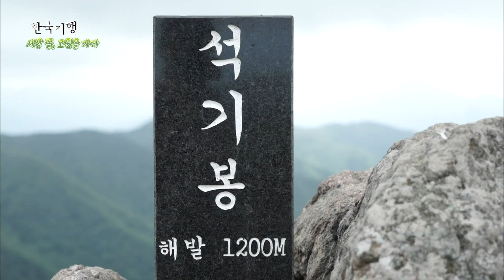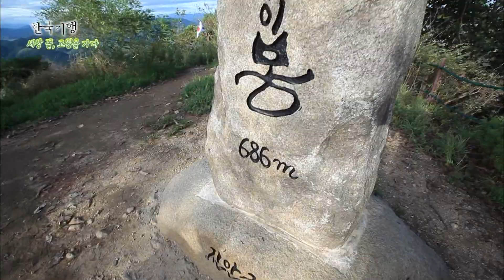[Full] 한국기행 - 세상 끝 고원을 가다 제4부 내가 이곳에 사는 이유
“행복은 행복할수록 편안해져.”

바쁜 세상의 이면에 천천히, 더 천천히 살아가는 사람이 있다.
35년 전부터 자신만의 정원을 만들며 살아가는 한산대사.
자연이 만든 돌대문 사이로 숲길을 오르면 살구나무, 상사화, 수국이 가득~
그의 공간에서 풍요로운 인생에 대해 배워본다.

“이제 좋은 세상 돌아오니까,
몸 건강해서 오래오래 잘 살게~”

진안고원길 1구간 ‘마이산길’은
진안에서 마이산을 거쳐 마령면에 이르는 길이다.
형상이 말의 귀처럼 생겼다하여 붙여진 이름 마이산(馬耳山).
과거 마이산을 오가던 ‘연인의 길’에서는 사계절 아름다운 숲길이,
마이산 암마이봉 남쪽 골짜기 마이산탑에서는
전설 같은 이야기가 여행자를 맞이한다.

마이산 돌탑은 자연석을 그대로 쌓아 올렸기 때문에
높이 1m에서 15m까지 각양각색의 형태를 지녔다.
돌탑의 형태만큼이나 각양각색의 기도를 하러 찾아오는 사람들.
이곳을 찾는 이유는 무엇일까